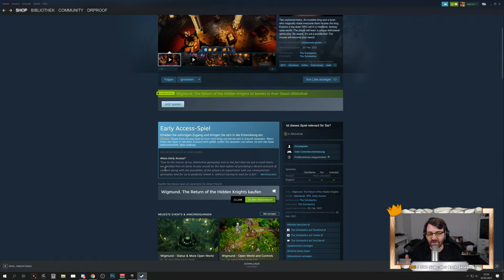Kleines RPG für Zwischendurch ⭐ Let's Play Wigmund 4k Angespielt 👑 Deutsch German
Two orphaned twins. An invisible king and a tyran who magically made everyone think he was the king. Explore a top-down RPG set in a medieval, fantasy open-world. The player will learn a unique skill-based game-play. Be aware, it's not a point&click! The mouse will become your sword.

💰 Wigmund. The Return of the Hidden Knights bei EPIC kaufen 💰

Let's Play von der Wigmund. The Return of the Hidden Knights mit Kommentaren von DrProof (2021)